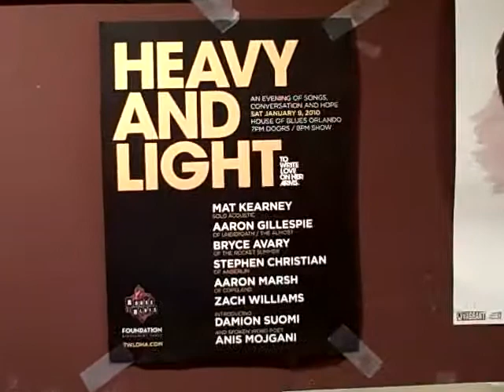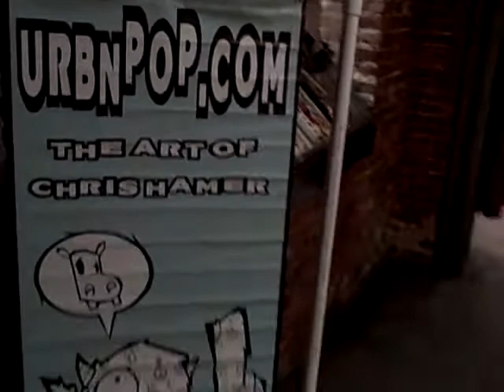Road to Orlando